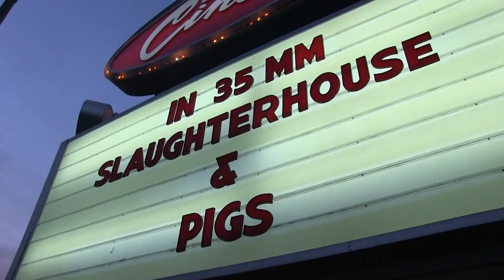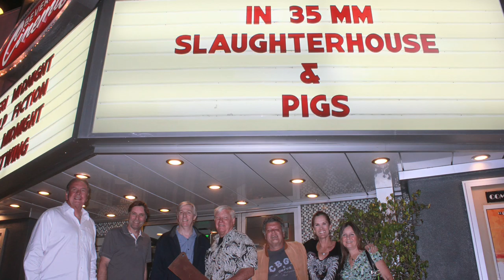Slaughterhouse the Movie plays the New Beverly Cinema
Slaughterhouse, the 80's cult classic,  just played the New Beverly Cinema in Hollywood to a packed crowd.  On hand for Q&A were cast and crew members to add to an overall fun time. This is the full 30 minute Q&A video.